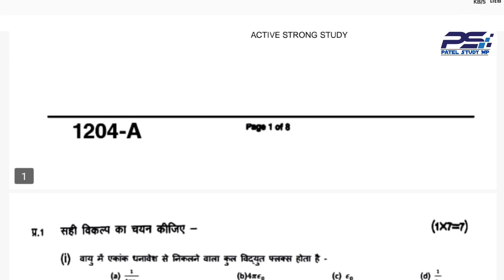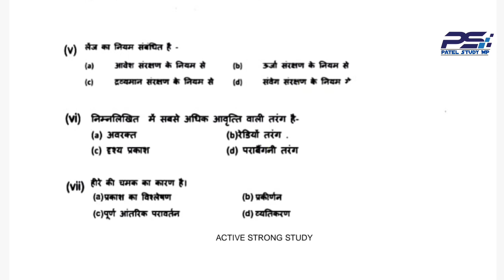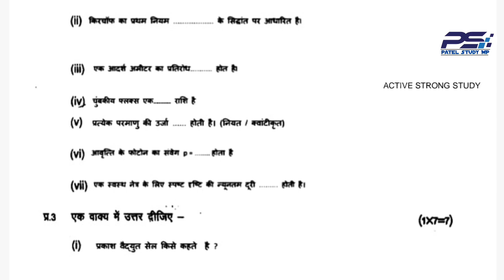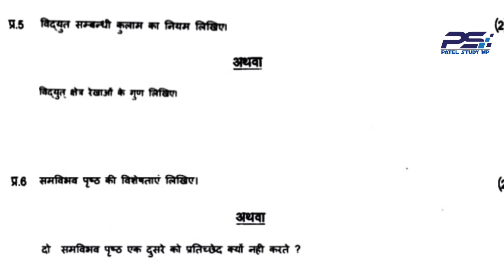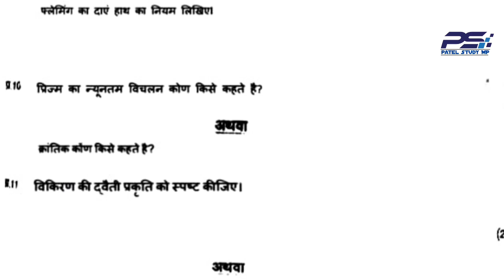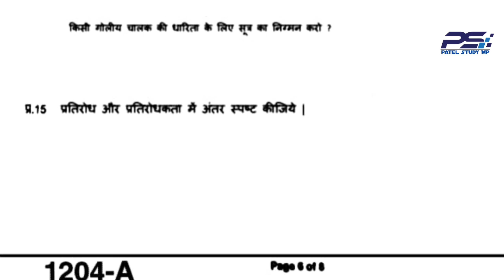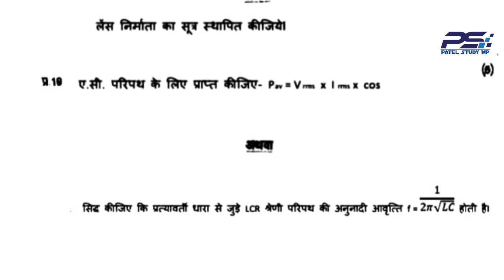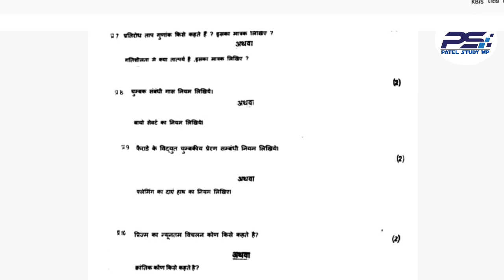12th physics ka mp booard ardhvaarshik pariksha 2023 ka real paper // 12th physics half yearly exam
12th physics ka mp booard  ardhvaarshik pariksha 2023 ka real paper // 12th physics half yearly exam

Hellow Students
💯💯Half yearly exam 2023 ke peper ka PDF. 💯💯💯
2 january ko hone bale peper ka link

(4) kaksha barviya ka physics ardhvarshik pariksha

(5) kaksha barahvin ardhvarshik paper

(6)kaksha barahvin vishay bhotiki ardhvarshik pariksha 2023
patel study classes

(7) kaksha 12 physics ardhvarshik pariksha 2023

(8) kaksha 12 physics ardhvaarshik paper

board

(11)paper 2023 kaksha twelfth

class 12th physics half yearly paper 2023 / mp board half yearly exam 2023 class 12th
class 12th physics ardhvarshik paper 2023 mp board / कक्षा 12वी भौतिक विज्ञान अर्धवार्षिक परीक्षा पेपर 2022
bhotiki half yearly paper class 12th 2023
class 12 physics half yearly paper 2023 mp board
class 12 physics half yearly paper 2023  most important question
half yearly exam 2022 class 12 physics

class 12th physics half yearly question paper 2022
class 12th physics half yearly question paper 2022-23
physics half yearly question paper class 12th 2022 full solution
class 12th physics ardhvarshik pariksha 2022-33
physics ardhvarshik pariksha class 12th 2022-23 full solution
class 12th physics ardhvarshik pariksha 2 January ka asli paper 2023
kaksha 12 bhotik shastra ardhvarshik pariksha 2022-23
kaksha 12 bhotik shastra ardhvarshik paper full solution 2022
class 12th physics half yearly exam
class 12th physics half yearly question paper
physics ardhvarshik pariksha class 12th
physics half yearly question paper class 12th